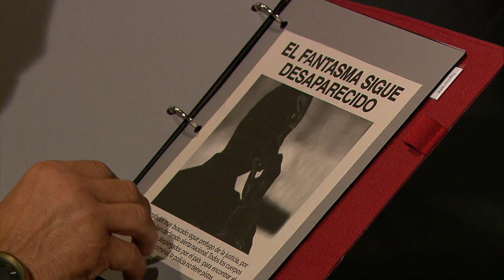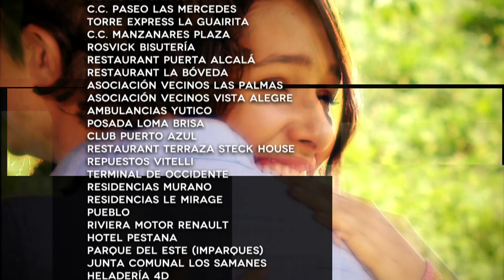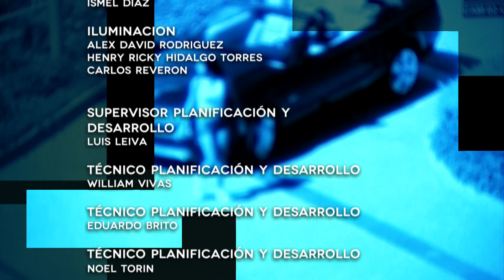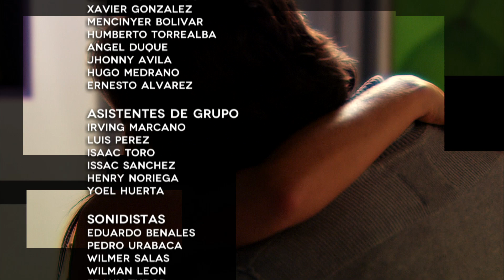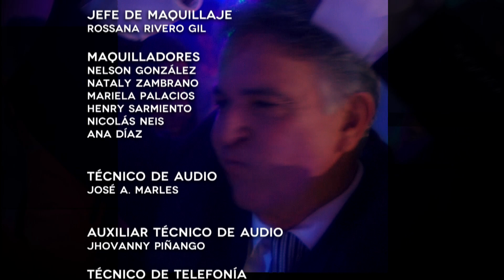Para Verte Mejor - Capítulo 20